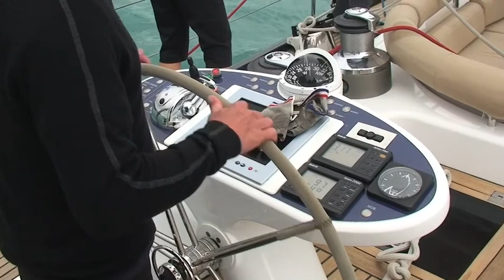Audi Hamilton Island Race - 2008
Audi Hamilton Island Race